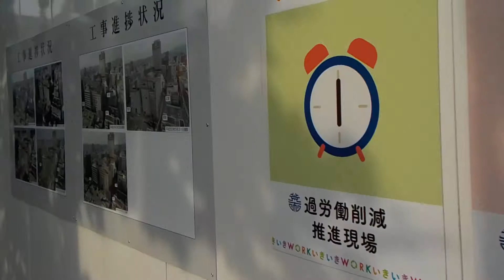岡山県岡山市【川崎医科大学附属・川崎病院】解体工事中（平成３０年６月２４日）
岡山電気軌道（株）
清輝橋線
田町停留所
一般国道
国道５３号線
岡山市道・東島田内山下線
あくら通り
田町交差点
川崎医科大学附属・川崎病院
解体工事中
平成３０年６月２４日（日）川崎医科大学附属・川崎病院（岡山県岡山市北区中山下２丁目１番８０号）